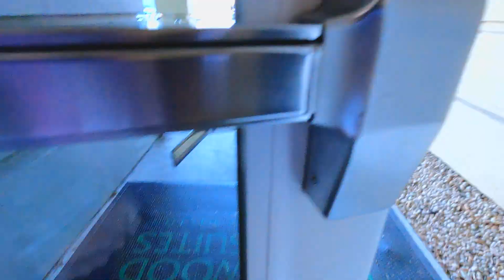Final Day of ECNL Soccer in South Carolina || Daily Vlog Day 11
It's the final day of soccer at the Greer ECNL Soccer Showcase and the girls went out with another victory. Taylor's team had an awesome showing and are really starting to get back to where they were pre Corona Virus.